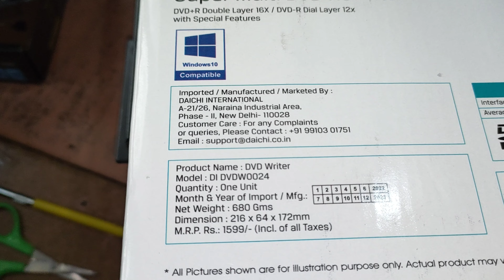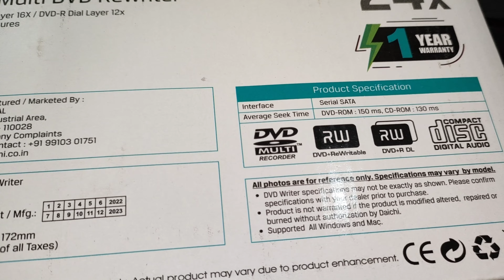how to assemble daichi dvd drive and zebronics SMPS in cabinet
in this video how to assemble DVD drive and smps in zebronics inspire